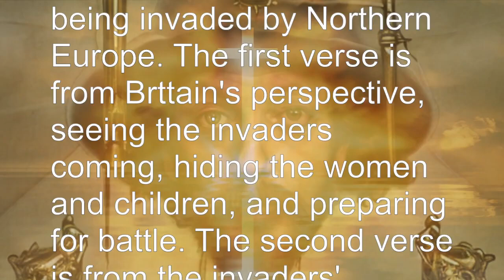Jethro Tull Broadsword 2022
Today a request by Tull fan @9496Tull, Jethro Tull with Broadsword
David Pegg's vocals are astounding he has such a clear and aesthetic voice, and i love the storytelling aspect of this song, and i had so much fun again creating images with Stable diffusion and finding the right videos on Pixabay

And i think it was a total win guys, Stable D is the bomb and so is Pixabay, thank you so much for all your hard work
And a very merry Xmass and a happy and healthy 2023

greetings from your neighbourhood soulmate Soldesign72

Lyrics

I see a dark sail on the horizon
Set under a black cloud that hides the sun.
Bring me my broadsword and clear understanding.
Bring me my cross of gold as a talisman.
Get up to the roundhouse on the cliff-top standing.
Take women and children and bed them down.
Bless with a hard heart those who surround me.
Bless the women and children who firm our hands.
Put our backs to the north wind. Hold fast by the river.
Sweet memories to drive us on for the motherland.
So, bring me my broadsword and clear understanding.
So bring me my broadsword
And a cross of gold as a talisman.
Música
MÚSICA
Broadsword (2005 Remaster)
ARTISTA
Jethro Tull
ÁLBUM
Broadsword
COMPOSITORES
Ian Anderson
LICENÇAS
Assinar o YouTube Premium